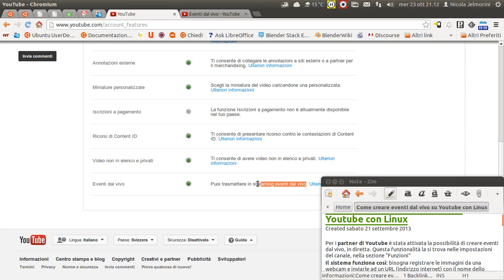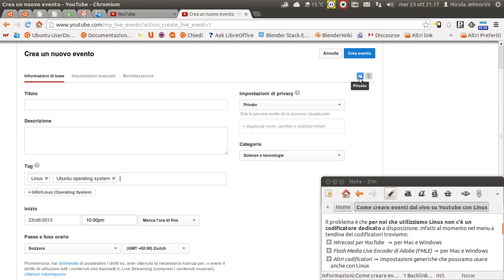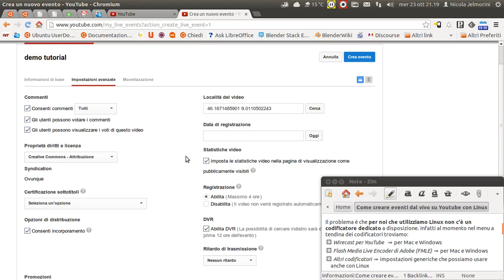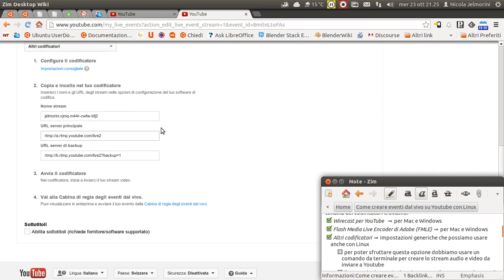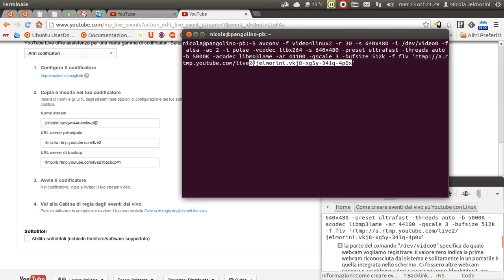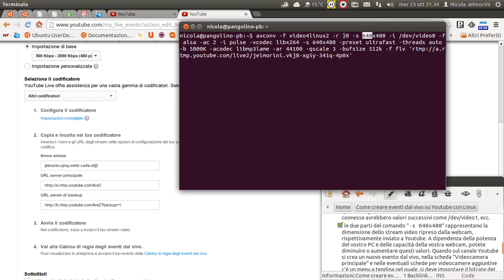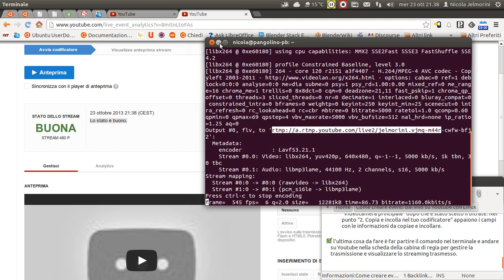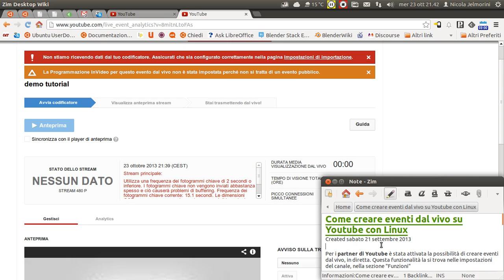Come creare eventi dal vivo su Youtube con Linux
Per i partner di Youtube è stata attivata la possibilità di creare eventi dal vivo, in diretta. Questa funzionalità la si trova nelle impostazioni del canale, nella sezione "Funzioni".

Il problema è che per noi che utilizziamo Linux non c'è un codificatore dedicato a disposizione. Infatti nel menu a tendina dei codificatori troviamo solo software per Windows e Mac. Per fortuna che c'è anche una voce generica "Altri codificatori" che ci permette di raggiungere comunque lo scopo.
Dobbiamo usare un comando da terminale con il programma "avconv" del quale ho già parlato nel mio video intitolato "Quando nessun software di screencast funziona...".

Il comando da usare è questo:

avconv -f video4linux2 -r 30 -s 640x480 -i /dev/video0 -f alsa -ac 2 -i pulse -vcodec libx264 -s 640x480 -preset ultrafast -threads auto -b 5000K -acodec libmp3lame -ar 44100 -qscale 3 -bufsize 512k -f flv 'rtmp://

[*] la parte del comando "/dev/video0" specifica da quale webcam vogliamo registrare. Il valore zero indica la prima webcam riconosciuta dal sistema e solitamente in un portatile è quella integrata nello schermo. Ci fossero altre webcam connesse avrebbero valori successivi come /dev/video1, ecc.
[*] le due parti del comando "-s 640x480" rappresentano la dimensione dello stream video ripreso dalla webcam, rispettivamente inviato a Youtube. A dipendenza della potenza del vostro PC, delle capacità della vostra webcam e della qualità della vostra connessione Internet, potete diminuire o aumentare questi valori. Quando sul canale Youtube si crea un nuovo evento dal vivo, nella scheda "Videocamera principale" e nelle eventuali schede per videocamere aggiuntive c'è un menu a tendina nel quale  si deve impostare il bitrate del video che si sta per trasmettere. Fondamentalmente si tratta della dimensione del flusso dati rispetto alla dimensione del video trasmesso. ⇒ Impostare il valore corrispondente a quello impostato nel comando da terminale.
[*] l'ultima parte del comando, nell'esempio "jelmorini.vkj8-xg5y-341q-4p0x", corrisponde al nome assegnato da Youtube allo stream e cambia per ogni evento dal vivo creato. L'URL che precede "rtmp:// invece, almeno nel mio caso, non è mai cambiato, ma è meglio verificarlo. Questi dati sono visualizzati sempre nella scheda "Videocamera principale" dopo che è stato scelto il bitrate. Nel punto "2. Copia e incolla nel tuo codificatore" appaiono i campi con le informazioni da copiare e incollare.

L'ultima cosa da fare è far partire il comando nel terminale e andare su Youtube nella scheda della cabina di regia per gestire la trasmissione e visualizzare lo streaming trasmesso.